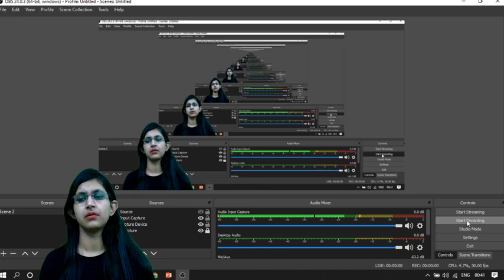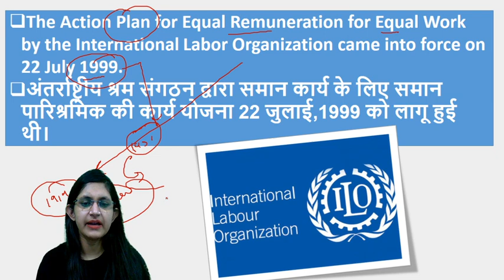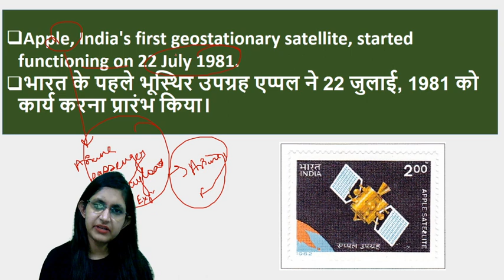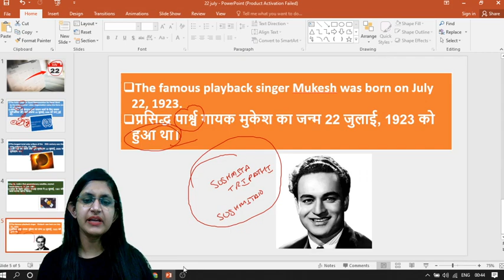5:00 AM - Static GK by Sushmita Ma'am | Today in History | 22nd July Special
इतिहास में आज का दिन (Today in History): हर दिन देश (India) और दुनिया (World) में कई महत्वपूर्ण घटनाएं घटित होती है जो हमेशा के लिए इतिहास के पन्नों में दर्ज होकर रह जाती है। अक्सर विभिन्न प्रतियोगी परीक्षाओं (Competitive Exams) में भी इतिहास (History) से जुड़े प्रश्न अवश्य पूछे जाते है।

प्रत्येक दिन (Aaj Ka Itihas) कुछ न कुछ ऐसा होता है, जिसका भारत और विश्व में विशेष महत्व होता है जैसे: खेल-जगत में किसी रिकॉर्ड का बनना, किसी प्रसिद्द व्यक्ति का जन्म व् मृत्यु, किसी देश द्वारा स्वतंत्रता प्राप्त करना, विश्व इतिहास में हुई युद्ध संधि, कोई भौगोलिक खोज, आज के दिन के महत्वपूर्ण राष्ट्रीय और अंतर्राष्ट्रीय दिवस, विज्ञान में आविष्कार, आज के दिन की खास बाते आदि।

इस Video में हमने इतिहास के पन्‍नों में आज का दिन (Today in History in Hindi) से सम्बंधित यानि की प्रत्येक तिथि के अनुसार इतिहास की बारे व् इतिहास से जुड़े महत्वपूर्ण तथ्य उनके वर्ष के अनुसार जानकारी दी है जिनके आधार पर आप आज के इतिहास से जुडी महत्वपूर्ण सामान्य ज्ञान (General Knowledge) जानकारी प्राप्त कर सकते है कि आखिर आज की तिथि में भारत और विश्व में क्या विशेष हुआ था।

तो आइये Shushmita Ma'am के साथ जानते है प्रत्येक दिनांक के अनुसार आज के दिन इतिहास से जुडी संक्षिप्त जानकारी जिन्हे पढ़कर आपका सामान्य ज्ञान बढ़ेगा।

Static GK by Sushmita Ma'am | Today in History | 22nd July Special

=== Live Classes Schedule (Mon-Fri) from 3rd July ===

✿ Morning Shows:
05:00 AM - Static GK by Shushmita Tripathi Ma'am
06:00 AM - Daily Current Affairs by Ankit Avasthi Sir
07:15 AM - Current Issues by Ankit Avasthi Sir
09:00 AM - Daily 10 Minutes Current Affairs Dose by Anadi Gautam Sir

✿ REET 2020 Exams:
09:30 AM - Hindi by Ganesh Kumhar Sir
10:00 AM - Hindi Teaching Methods by Mukesh Pancholi Sir
11:00 AM - English by Sunil Rulaniya Sir
12:00 PM - Sanskrit by OP Gupta Sir

✿ Rajasthan Special Patwar/Police 2019:
01:30 PM - Hindi by Ganesh Kumhar Sir
02:00 PM - Geography by Rajendra Sharma Sir
03:30 PM - Reasoning by Akash Chaturvedi Sir
04:00 PM - Art & Culture by Praveen Kumar Sir
05:00 PM - Basic Computer by Vivek Pandey Sir
06:00 PM - History by Praveen Kumar Sir

✿ UPSI/UPP/UP Lekhpal 2020:
07:00 PM - General Science by Neha Ma’am
07:30 PM - General Knowledge by Vivek Kumar Sir
08:00 PM - Maths by Mayank Shukla Sir
09:00 PM - Reasoning by Abhishek Rao Sir

✿ All Competitive Exams:
02:30 PM - Maths Foundation by Sajjan Singh Sir
06:30 PM - Computer Science & Application by Pandey Sir
07:00 PM - GK/GS by Ved Sir
10:00 PM - Maths by Suresh Nigam Sir
11:15 PM - GK/GS/GA by Alok Bajpai Sir

1. One Subscription, Unlimited Access
2. Learn from your favorite teacher
3. Real time interaction with teacher
4. You can ask doubts in live class
5. Limited students
6. Download the videos & watch offline